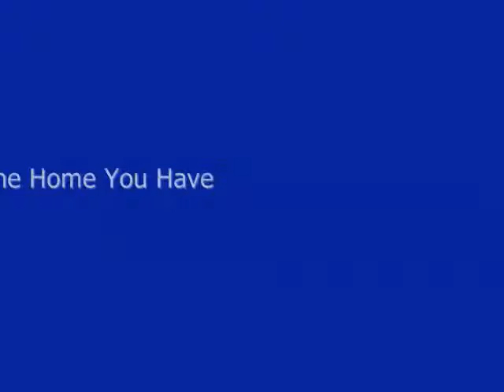OneUp Profit Center with Coach Tara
OneUp Profit Center

what is One Up Marketing
One Up Marketing System
One Up Marketing
One Up Marketing
One Up Marketing
One Up Marketing
OneUp
OneUp
OneUp
OneUp
Oneup marketing profit center,
one up marketing profit center,
one up marketing,
oneup marketing,
cedric harris,
cedric harris one up makreting,
cedric harris oneup marketing,
Cedrick harris

"The creator of the video may receive financial compensation from actions taken after this video"